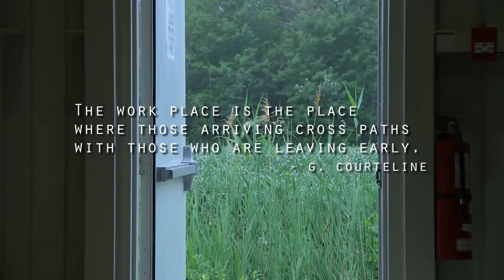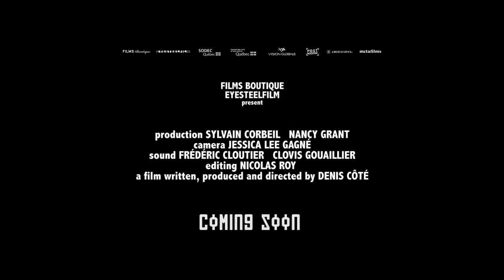LA Film Festival (2014) - Joy of Man's Desiring Trailer - Documentary HD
Prolific Quebecois filmmaker Denis Côté finds poetry on the factory floor in this Brechtian hybrid of artifice and documentary. After a captivating opening monologue by a young woman defining the terms of her relationship to someone--or something--off screen, the film settles into a brilliantly shot and edited sequence observing workers and the machines they labor at. The repetitive motions of man and machine, accompanied by the rhythmic, mechanical sounds of light industry, are nothing short of mesmerizing. This blue collar reverie continues as real-life workers are joined by actors playing workers, and they all lend their voices to this hypnotizing exploration of the meaning of labor.

As he did with Bestiaire, Côté has taken something seemingly so familiar--a zoo in the earlier film, the workplace in this one--and once again redefined it in terms of pure cinema.